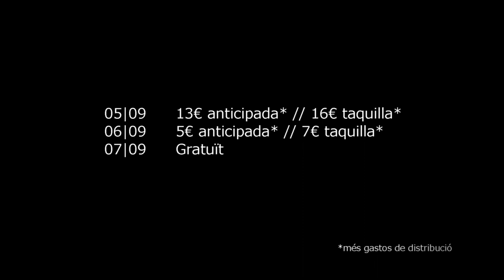Promo Esclata-Sò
Promo del festival Esclata-sò  2012. Realitzat per Xerra Torres.